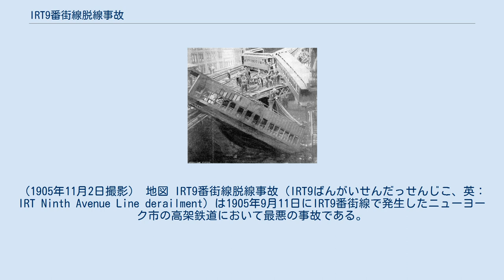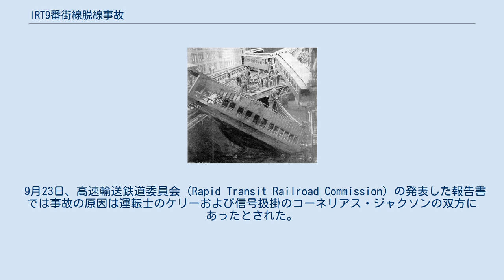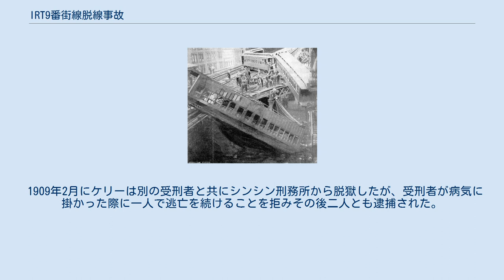IRT9番街線脱線事故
脱線した列車の撤去作業を撮影。
奥にみえる4両目の車輌が、辛うじて進行上の正しい位置にて留まっている。
（1905年11月2日撮影） 地図 IRT9番街線脱線事故（IRT9ばんがいせんだっせんじこ、英：IRT Ninth Avenue Line derailment）は1905年9月11日にIRT9番街線で発生したニューヨーク市の高架鉄道において最悪の事故である。
事故により13人が死亡、48人が重傷を負った。
 IRT9番街線は53丁目でIRT6番街線と分岐しており、南行列車は分岐点の信号扱掛に対し分岐を曲がる6番街線列車であるか分岐を直進する9番街線列車であるかを判別させるために列車の前面に円盤状の看板を取り付けていた。
 1905年9月11日の朝ラッシュ時間帯、6番街線列車の続行であった9番街線列車に対し信号扱掛が誤って6番街線への進路を設定した。
6番街線方面へは制限速度9mph (14km/h) の急カーブとなっていたが、列車は制限速度を大幅に超過している30mph (48km/h) で進入した。
進路の異常に気が付いた運転士ポール・ケリーは非常ブレーキを制動させた。
しかし、時既に遅く先頭車両は辛うじて線路上に留まったが2両目は脱線し片方が地面に、もう片方が高架橋に残る形となった。
また、2両目はサードレールに車体が接触したため火災も発生した。
車両の屋根は引きちぎられ多くの乗客は下の通りへ転落、また何人かが3両目の車体から脱落したモーターなどの下敷きとなった。
何人かの乗客は窓から脱出することができた。
2両目より後方の車両も脱線したが全車両通りに落下することはなく高架橋上に留まっていた。
この事故で発生した死者・重傷者は全て2両目の乗客であり死者は13人、重傷者は48人であった。
また、下の通りで勤務していた警察官も負傷している。
 9月23日、高速輸送鉄道委員会 (Rapid Transit Railroad Commission) の発表した報告書では事故の原因は運転士のケリーおよび信号扱掛のコーネリアス・ジャクソンの双方にあったとされた。
10月2日、検死陪審員は運転士・信号扱掛の双方に事故の責任があるとした。
ケリーは列車の正面には9番街線列車であることを示す標識を出していたと主張し、ジャクソンは標識は無かったと主張した。
車掌のJ・W・ジョンソンは当該列車が事故現場に進入するまでに停車した全ての駅の駅員は列車を9番街線列車と認識しており、かつジョンソン自身が標識を設置していたためケリーに責任は無いと主張し、会社側も同じようにケリーに責任は無いと主張した。
しかし、検死陪審員はケリーは信号機が6番街線への進路を示していたことから分岐点進入前から進路の異方向開通が分かっていたこと、列車の速度が速すぎることなどを理由にケリーにも責任があると主張した。
しかしながら、事故の後に行方不明となったケリーは、最後の1秒でジャクソンが進路を変更しケリーの列車を異線に進入させたと非難し、他の路線へ運転士業務に戻ることを強制し会社に迷惑を掛けた。
しかし、結局ケリーは運転士業務に戻ることはできなかった。
彼の説明によると、59丁目駅に停車中に駅員から次の停車駅を42丁目駅に変更し50丁目駅を通過することとの通達を受けており、50丁目駅を通過することに気を取られていた結果信号機の現示に分岐点進入直前まで気付くことができず、ブレーキを掛けるのが遅れ事故が発生したとした。
ケリーは事故から2年後の1907年6月にサンフランシスコで発見され逮捕された。
 1909年2月にケリーは別の受刑者と共にシンシン刑務所から脱獄したが、受刑者が病気に掛かった際に一人で逃亡を続けることを拒みその後二人とも逮捕された。